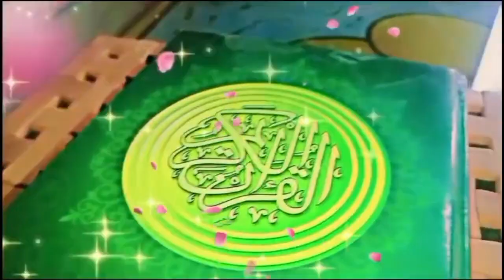Meri Hui tabiyat kharab daily vlogging by optimistic Aman ✨ Ramadan Kareem 2024